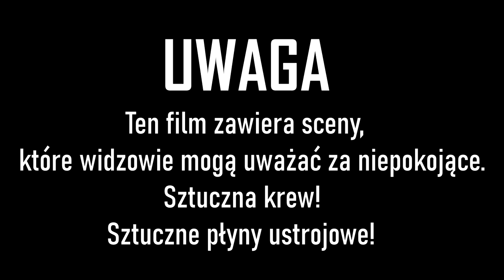McKamey Manor jesli chcesz wziac udzial w tym domu strachow to...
Czesc Kawiurki dzisiaj film dla ludzi ktorzy chca wziac udzial w domu strachow (domu tortur) McKamey Manor.Jesli czujesz sie odwazny to zobacz ten i inne moje materialy zanim postanowisz sprobowac swoich sil. Dla jednych Russ jest kims bardzo zlym, a dla innych pomocny w ciezkich chwilach. Zobaczcie materialy i sami zdecydujcie.
Pozdrawiam :)

UWAGA: Pokazane na filmie czynnosci sa nieprawdziwe, jak rowniez krew i plyny ustrojowe sa nieprawdziwe. Na filmie nikt nie jest krzywdzony, to tylko gra aktorska.

Mam jeszcze inne czesci tego filmu.

Wedlug wikipedii:
McKamey Manor to amerykańska atrakcja typu nawiedzony dom non-profit, w której rozgrywane są wydarzenia typu „ survival horror ”. McKamey Manor jest uważany za pioniera pojęcia „ekstremalnych nawiedzeń”. Została założona w San Diego przez rezydenta Russa McKameya i pierwotnie znajdowała się na jego terenie. Dom działa przez cały rok, a zwiedzanie może trwać do ośmiu godzin. Aby wziąć udział, goście muszą podpisać oświadczenie o odpowiedzialności . McKamey Manor wzbudził poważne kontrowersje, krytykę i uwagę mediów za stosowanie symulowanej agresji oraz różnych form fizycznych i psychicznych tortur.